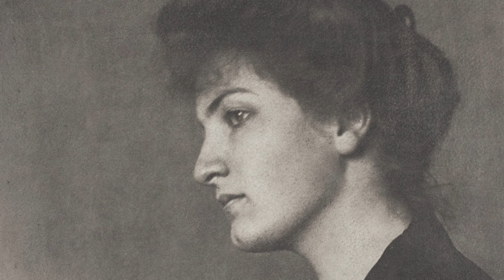Insights & Influences: Mahler's Inner Circle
Gustav Mahler lived alongside several other incredibly gifted composers, including wife Alma Mahler, and Vienna Conservatory classmate Hans Rott. Alma's stopped composing when she married, and Rott didn't live long enough to fulfill the tremendous potential of his Symphony No. 1, says Scott Foglesong. Discover the music of MAHLER'S INNER CIRCLE, March 25 and 26 at the Lesher Center.

- Mar 25 & 26, 2023 at the Lesher Center in Walnut Creek.
- Includes free 30-minute pre-concert talk